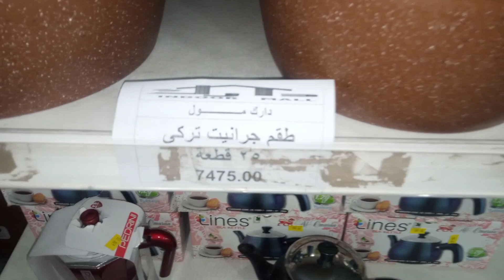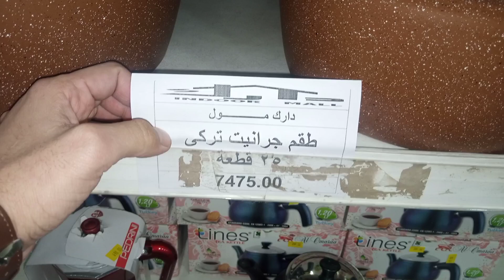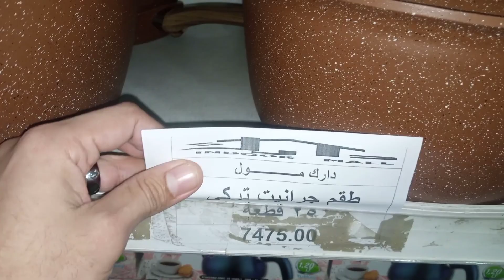جرانيت تركي شكل جديد بتشكيله كبيره لكل عروسة بتجهز نفسها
جرانيت تركي،جرانيت اكسيل،جرانيت مستورد،جرانيت عروسه،طقم حلل جرانيت تركي،حلل جرانيت تركي،طقم جرانيت تركي شكل جديد بتشكيله كبيره للعروسة،جرانيت عروسة
معلومة لمطبخك